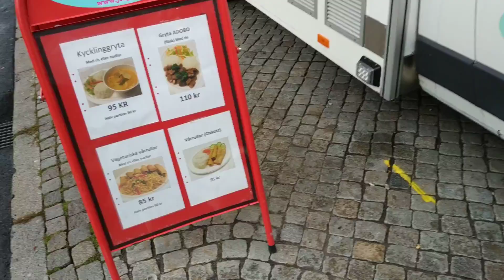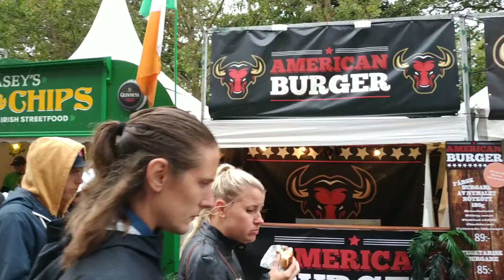Boys first try on Filipino dessert Halo Halo. August. 2019